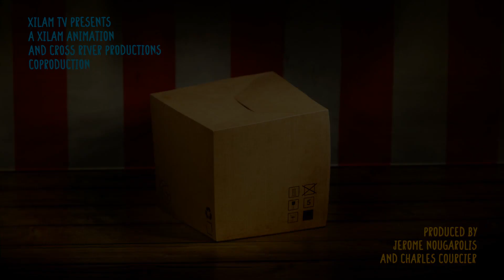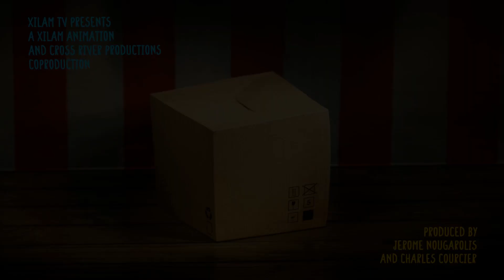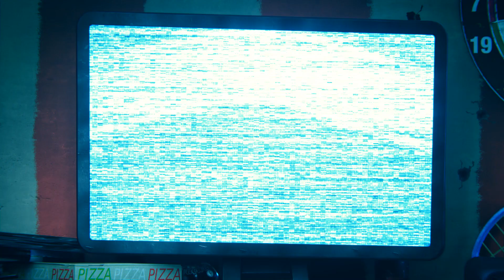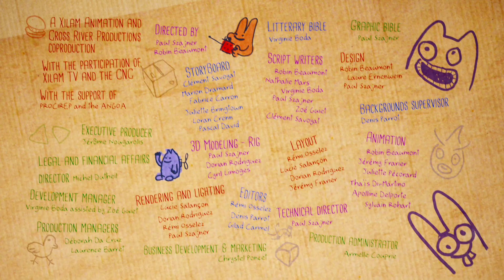Boon & Pimento 🐱🐰 The funniest joke 😂🐱🐰 Full Episodes in HD